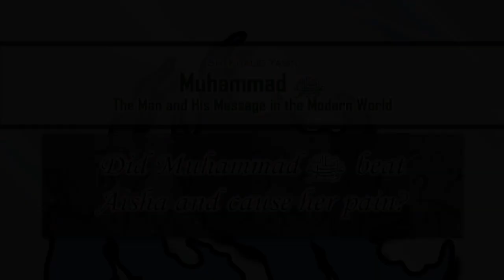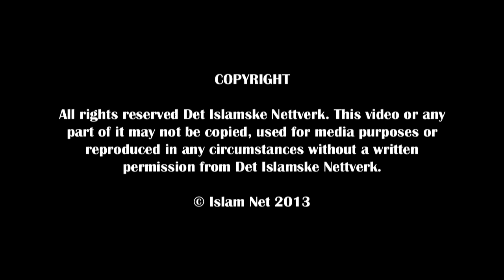Did Muhammad (pbuh) beat his wife Aisha? Q&A - Sh. Khalid Yasin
Some people who want to undermine the character of the Prophet of Islam, peace be upon him, claim that he beat his wife Aisha. Listen to Sh. Khalid Yasin's responce to this false claim!
(English)

Noen prøver å myrde karakteren til islams Profet, fred være med ham, ved å påstå at han slo sin kone Aisha. Hør Sh. Khalid Yasin svare på denne falske påstanden!